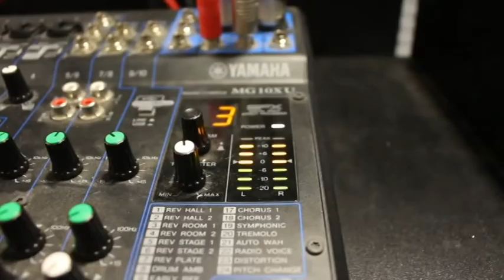ANG IN RADIO AGROPOLI GENERATION INCONTRO CON ROSARIO PINGARO